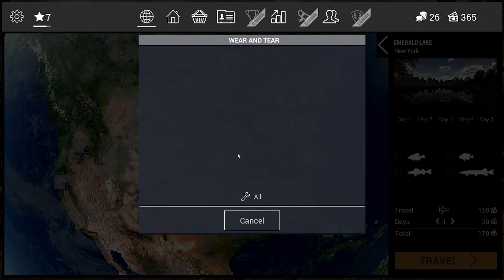Fishing Planet CBT#2 Patch Update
ติชมพูดคุยกันได้นะครับ ทิ้งคอมเมนท์ไว้เลยครับ